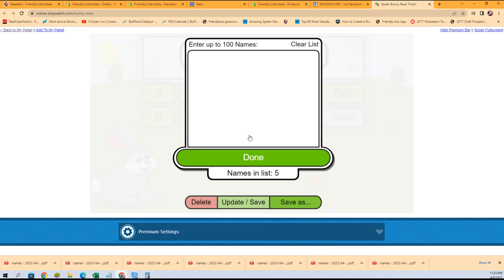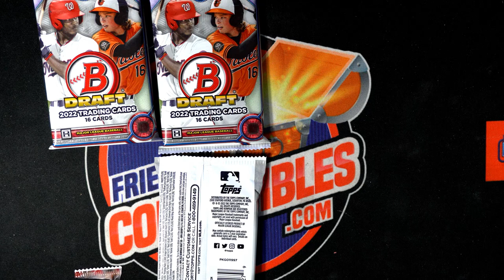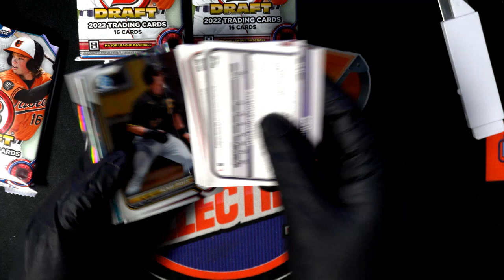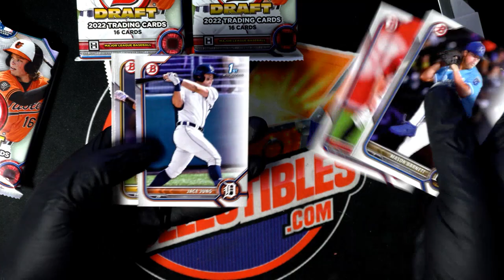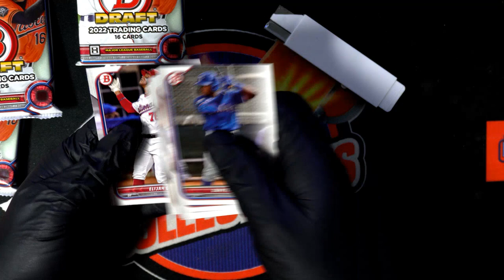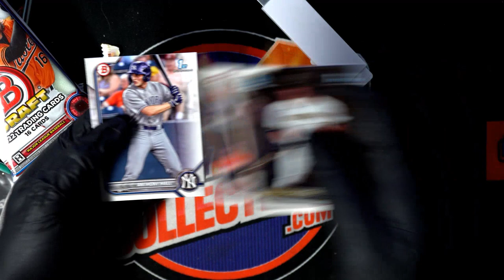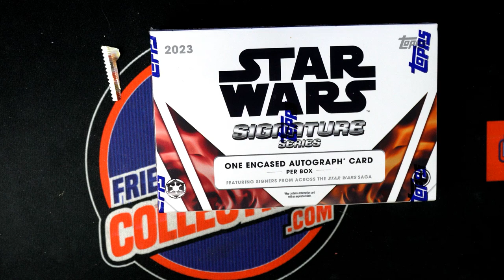2022 Bowman Draft Baseball LITE Box ID 22LITEIP201